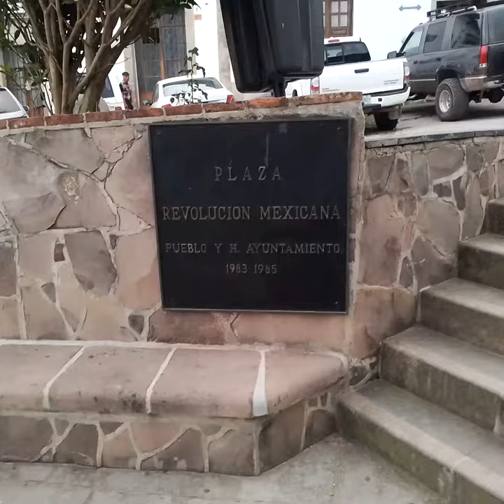san sebastian del Oeste pueblo magico la plaza